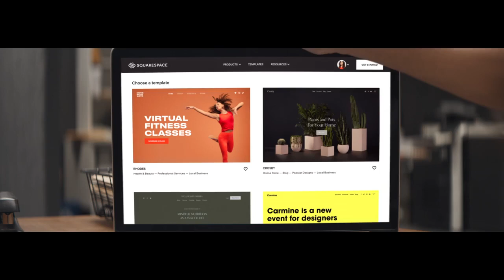Squarespace - 5 to 9 by Dolly Parton - Super Bowl 2021 Commercial